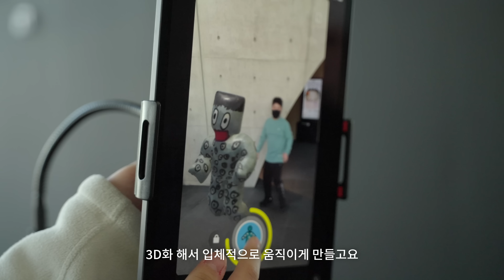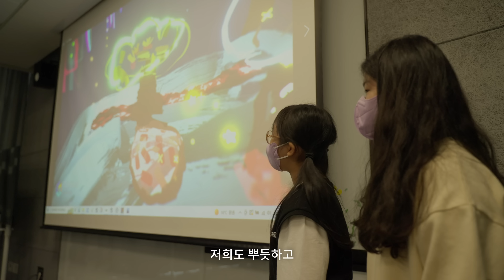[LG연암문화재단] “지금까지 이런 클래스는 없었다?!”😮 기술과 예술이 만난 꿀잼 수업😉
AR 기술을 활용해 춤을 추고👯
VR 기술로 그림을 그려보고🎨
LG아트센터를 둘러보며 탐구하는 건축학교까지🏗

LG아트센터에서 무한한 생각을 마음껏 펼쳐보세요!

[⏱타임라인]
0:17 AR기술 기반 무용교육
1:02 VR드로잉을 활용한 미술교육
2:08 LG아트센터를 둘러보며 탐구하는 건축학교 ⠀